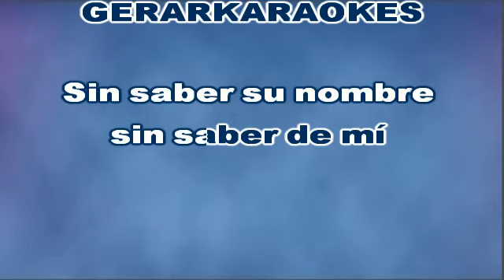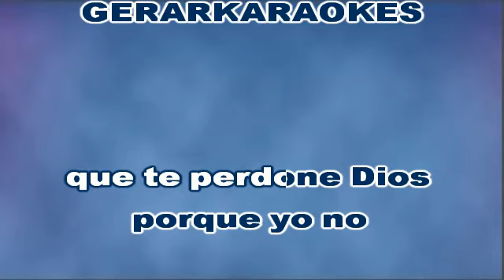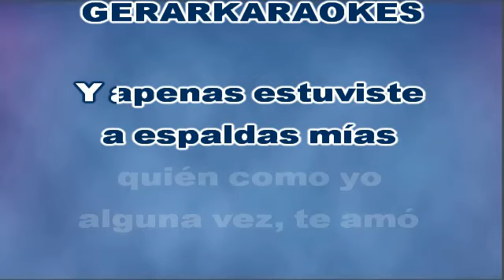En este momento y a estas horas - Mario Echeverría - Karaoke